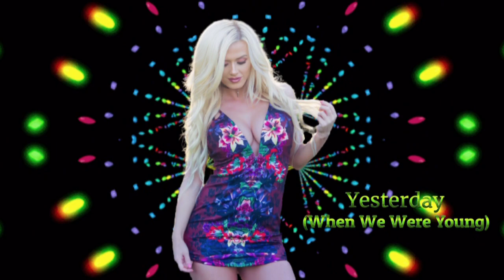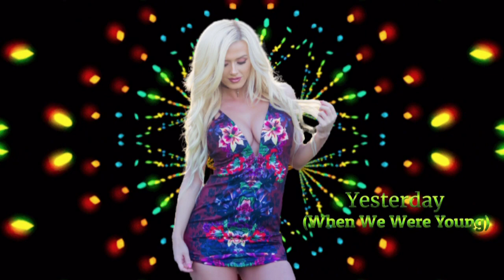Miko Vanilla , German Cowboys , Modern Boots , Memory Lane - ( BCR ) 2021 NEW ITALO DISCO